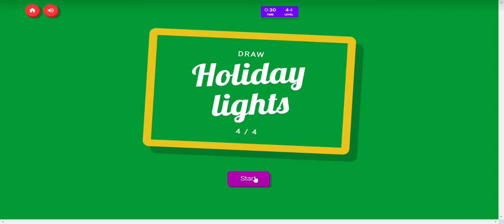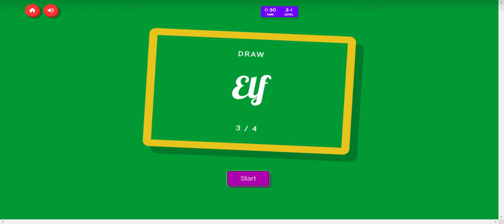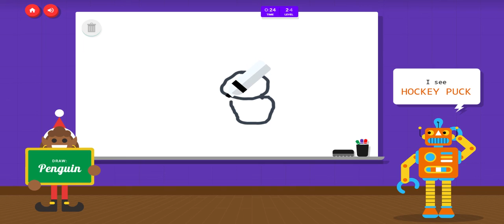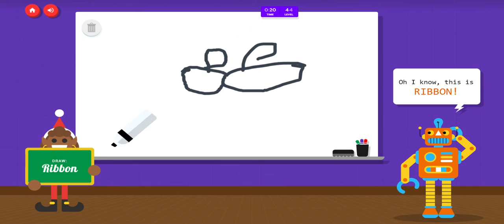Playing 🎅🏾SANTA🎅🏾 Games!!!